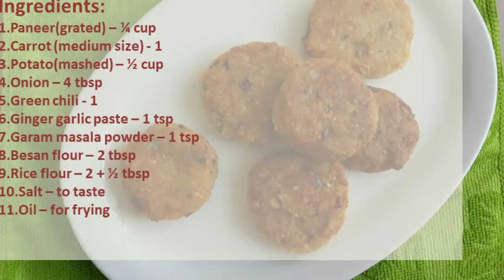வெஜிடபிள் பன்னீர் கட்லட் Veg Paneer Cutlet | Kids Snacks | Paneer Starter Recipe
Ingredients:
1.Paneer(grated) – ¼ cup
2.Carrot (medium size) - 1
3.Potato(mashed) – ½ cup
4.Onion – 4 tbsp
5.Green chili - 1
6.Ginger garlic paste – 1 tsp
7.Garam masala powder – 1 tsp
8.Besan flour – 2 tbsp
9.Rice flour – 2 + ½ tbsp
10.Salt – to taste
11.Oil – for frying

Please provide your feedback in comment section below.